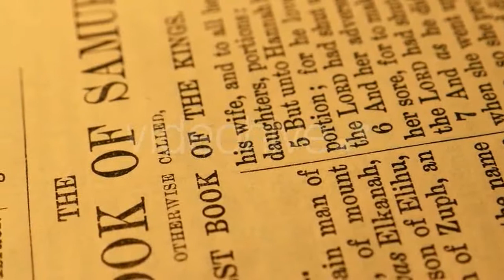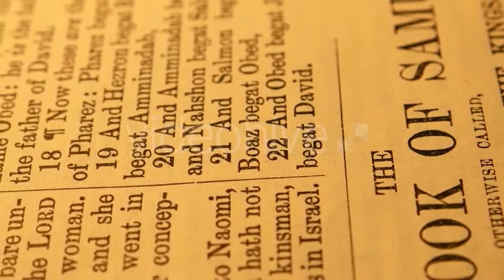Wild Tulips 5 - (nature) Stock Footage | Mega Pack +40 items